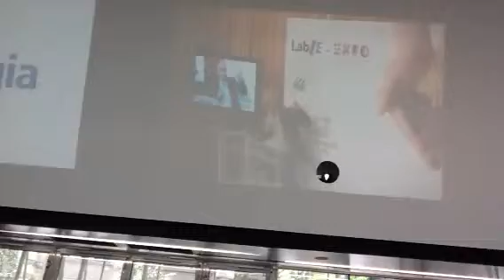Marc Augé lo spirito di Expo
Milano 27 giugno 2014 spazio sforza